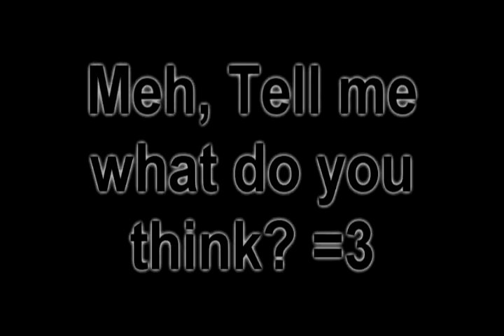Hatsune Miku - Rolling Girl (wowaka) Kinetic Typographic Video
An experiment with adobe after effects, i hope this comes out good...